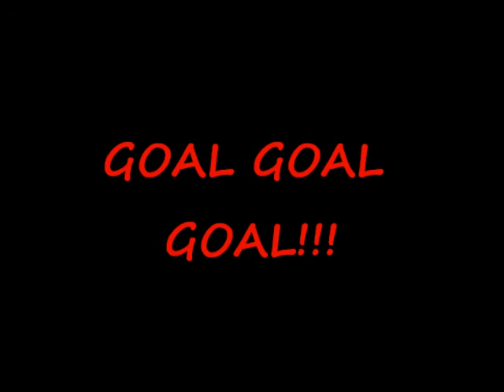DYON "DYONINHO" JOHN BEST SOCCER TALENT!!!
forget messi, cristiano and neymar meet the future de next generation football sensation. in the video only 8 and 9 years old. kid got amazing skills left and right foot, fast and agile. watch the whole video enlarged.  goals start at 4:26 minutes